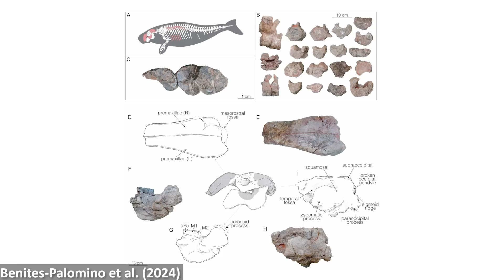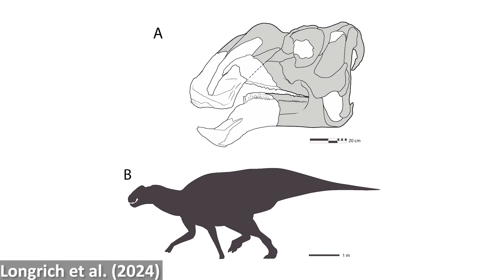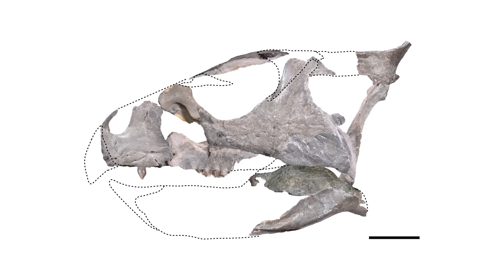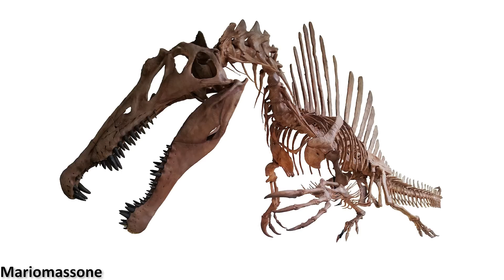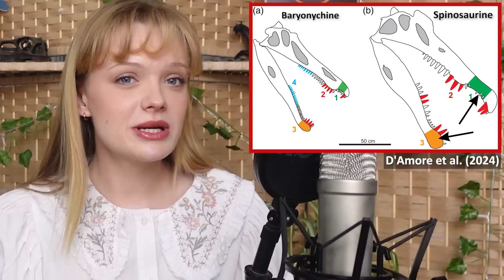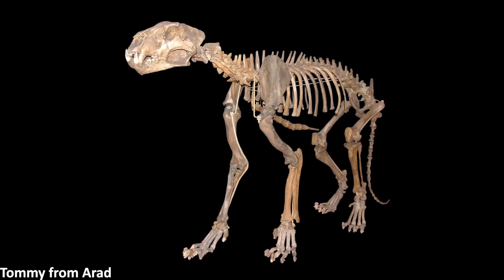Spinosaurus Was Not Just A Fish-Eater - It Was A Land Predator Too | 7 Days of Science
Spinosaurs were not just fish eaters and could also have taken on big land animals, new research shows. Also in the news this week a new dinosaur has been named after a gnome, a prehistoric sea cow was found with evidence of being attacked by crocs and sharks, and much more!

0:00 - Introduction
0:31 - Marmoset monkeys have names for each other
1:46 - Earth's ambipolar electric field detected for the first time
3:12 - Orcas vs yachts
4:38 - Prehistoric sea cow was eaten by crocs and tiger sharks
6:00 - New hadrosaurid dinosaur species
6:58 - New ceratopsian dinosaur species
8:28 - Spinosaurs were not just fish eaters
10:37 - New species of prehistoric croc
11:52 - The shrinking cave lions
13:05 - Outro